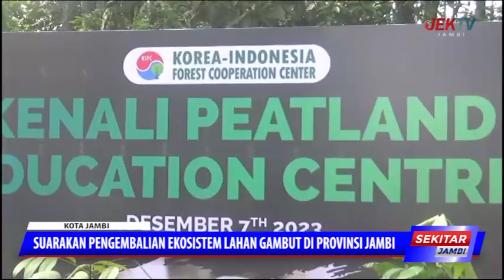SUARAKAN PENGEMBALIAN EKOSISTEM LAHAN GAMBUT DI PROVINSI JAMBI